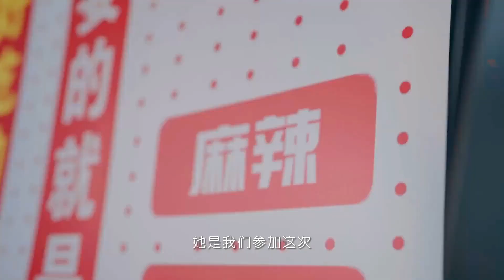【情境短劇】麵攤夫妻，整裝出發，誓要奪得小面50強！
人間冷暖 有你相伴🤞
感謝關註 一路同行  🔥